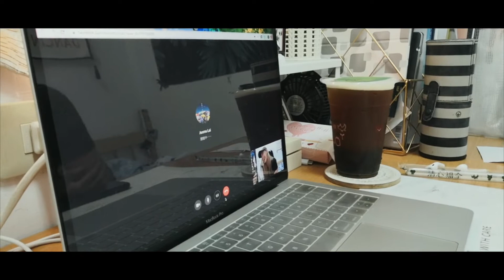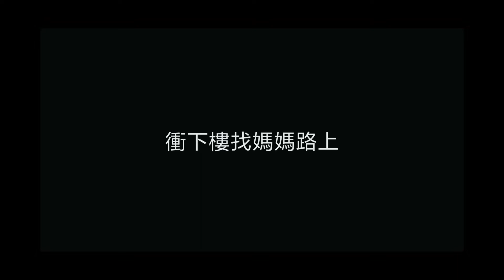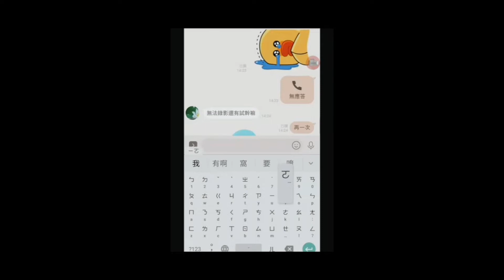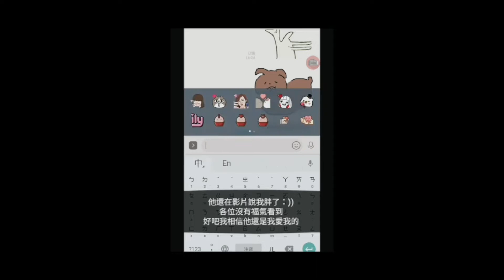愛。作業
劇情簡要
這是一個只有你才能完成的作業，一種不一樣的紀錄片手法，但卻要自己才能完成。

團隊名稱
2B-61

指導老師
黃秋田